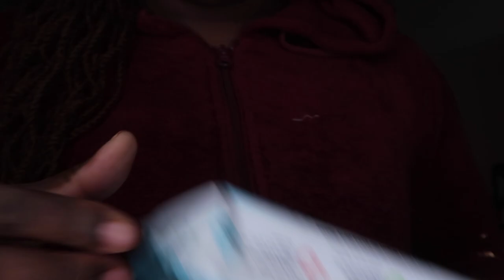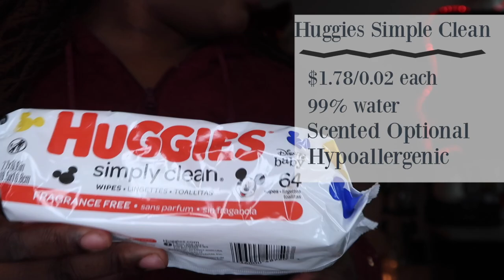Testing Out All The Baby Wipes So You Dont Have Too!!!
Hey Family